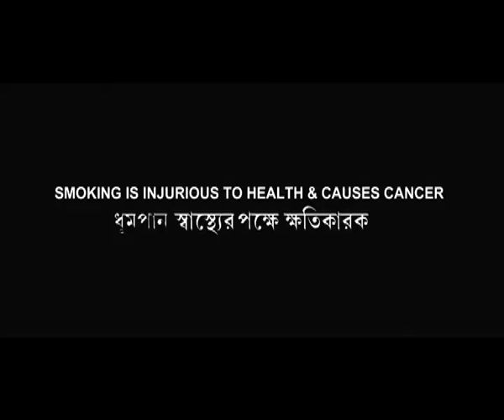ডামাডোল | Damadol | Saswata | Samadarshi | Saheb | Rajdeep | Priyanka | Superhit Comedy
Story, Script and Direction By Manoj Michigan
Lyrics By Srijato and Rana Basu Thakur

Starring Saswata Chatterjee, Samadarshi Dutta, Saheb Bhattacharya, Rajdeep Gupta, Priyanka Sarkar, Anindita Banerjee, Nitya Ganguly and others.

Synopsis:
The movie consists of three main characters Aditiya, Nikhil and VK. Aditya is guy who dreams to become a filmmaker. He desperately tries to fulfill his dream but does not get finance. VK loves a girl but never able to express it to her. Nikhil works in a corporate office and wants to get married. Nikihl's Father arranged a girl named Ria. It turn out to be same girl who VK mad about. Aditya came up with plan to help VK to get his love of life. Aditiya meets Papu Bhai using VK's connection as return favour. Papu Bhai loves films and item songs and agrees to finance Aditya's film. Ankita is an air hostess, close friend of Ria and Aditiya's fiancée. Twist starts in the story when their plan back fired.